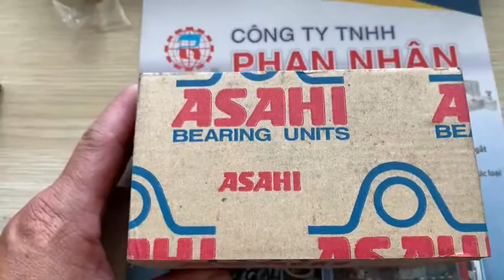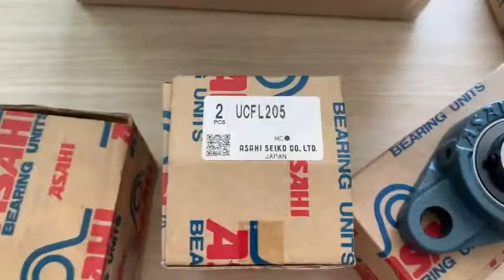BẠC ĐẠN GỐI ĐỠ ASAHI UCFL VÀ UKFL KHÁC NHAU NHƯ THẾ NÀO - CTY CẤP CẤP CÁC LOẠI BẠC ĐẠN CHÍNH HÃNG .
Bạc đạn gối đỡ UCFL thường lắp đặt ở những con lăn trong các băng chuyền,băng tải. Phan Nhân chuyên cung cấp các loại bạc đạn gối đỡ gồm vỏ + ruột bạc đạn thành 1 bộ như : UCP - UCF -UCFL - UCT - UCPA - UCFA - UCPH - UCFC..với qui cách từ 203 đến 320 .Quý Khách hàng có nhu cầu xin liên hệ trực tiếp 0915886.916 hoặc .Công ty sẽ báo giá ngay và Chốt đơn có thể giao hàng trong ngày.